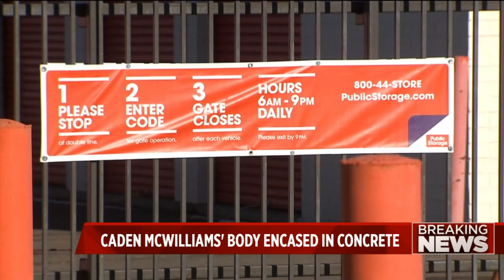Body of 7-year-old boy found dead in Denver storage unit found encased in concrete, sources say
The body of a 7-year-old boy found dead inside a Denver storage unit was encased in concrete, multiple sources told FOX31 on Monday. Rob Low reports.